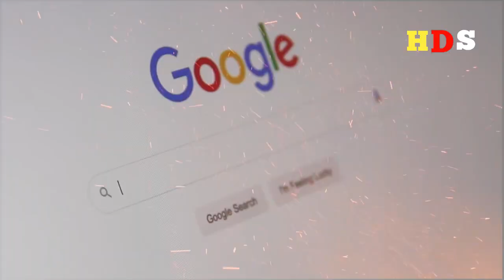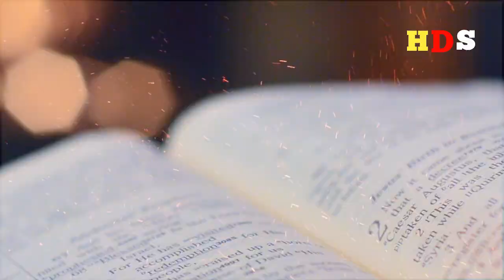श्री अच्युतानंद दास भविष्यवाणी 2022। होगा दुनिया का अंत और कल्कि अवतार। Kalki Avatar 2022 । Mallika।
संत श्री अच्युतानंद दास की भयंकर भविष्यवाणियां , Achuthananda Das Prediction 2022। होगा दुनिया का अंत

1) संत श्री अच्युतानन्द दास एक ऐसा नाम जिन्है लोग , उनके द्वारा की गयी भविष्यवाणियों के लिये जानते हैं । उनकी भविष्यवाणियों को पढ़कर ऐसा लगता है जैसे उन्होने भविष्य को आज से कयी साल पहले ही देख लिया था । वह भूत, भविष्य एवं वर्तमान में होने वाली घटनाओं को एक साथ देख सकते थे । और अपनी इसी शक्ति और ज्ञान के बल पर उन्होने एक पुस्तक लिखि जिसका नाम भविष्यमलिका है । भविष्यमलिका पुस्तक के कयी अलग-अलग भाग हैं ।  जिसमें की गयी भविष्यवाणियां 100 प्रतिशत सत्य हुयी हैं और आगे भी सत्य होना निशिचित है । उन्होने अपनी भविष्यवाणियों मेंं बताया है कि कल्कि अवतार कब होगा ? दुनिया के अंत के पहले क्या स्थिति होगी ? दुनिया का अंत कैसे होगा ? भारत का अंतिम राजा कैसा होगा ? चीन की स्थिति क्या होगी ? अमेरिका और रुस की स्थिति क्या होगी ? भारत की क्या स्थिति होगी ? तीसरा विश्व युद्ध कैसे लड़ा जायेगा ? और इसके बाद कैसे पुन: संसार विनिर्माण होगा ? इन सभी बातों पर उन्होने बहुत ही महत्वपूर्ण भविष्यवाणियां की हैं । लेकिन विडंबना देखिए की हम लोग नास्त्रेदमस, बाबा वेंगा आदि विदेशी लोगों की भविष्यवाणियों को सुनते हैं , लेकिन अपने ही देश के महान संतों की भविष्यवाणियों के बारे में हमें कुछ नहीं पता । नमस्कार दोस्तों स्वागत है एक बार फिर से आपके अपने यूट्युब चैनल रहस्य दुनिया हिंदी पर , आज के इस विडियो में हम  महान संत अच्युतानंद महाराज द्वारा लिखित पुस्तक भविष्यमालिका की भविष्य वाणियों की चर्चा करेंगे । यह विडियो बहुत स्टडी करके बनाया गया है, क्योंकि दोस्तों इस पुस्तक की कॉपी हिंदी या अंग्रेंजी में उपलब्ध नहीं है , उड़िया भाषा में है , जिसे हम हिंदी भाषा म़ें ट्रांसलेट करके आपके सामने प्रस्तुत कर रहे हैं । इसलिये विडियो को एंड तक जरुर देखना और चैनल पर न्यू आये हैं तो प्लीज चैनल को सब्सक्राइब करके साथ में घंटी वाला बेल आइकन भी दबा दें ताकि ऐसे सी न्यू विडियो का नॉटिफिकेशन आपको सबसे पहले मिल सके तो चलिये दोस्तों विडियो को स्टार्ट करते हैं ।

2) Sant Shri Achyutananda Das is one such name that people know for the predictions made by him. Reading his predictions, it seems as if he had seen the future many years before today. He could see past, future and present events simultaneously. And on the strength of this power and knowledge, he wrote a book named Bhavishyamalika. There are many different parts of the book of Bhavishyamalika. In which the predictions made are 100% trueAnd it is sure to be true even further. He has told in his predictions that when will Kalki Avatar happen? What will happen before the end of the world? How will the world end? How will be the last king of India? What will be the situation in China? What will happen to America and Russia? What will be the condition of India? How will the third world war be fought? And after that how will the world be manufactured again? He has made very important predictions on all these things.
But see the irony that we listen to the predictions of foreign people like Nostradamus, Baba Vaenga etc., but we do not know anything about the predictions of the great saints of our own country. Hello friends, welcome once again on your own YouTube channel Rahasya Duniya Hindi, in today's video we will discuss the predictions of the book Bhavishyamalika written by the great saint Achyutanand Maharaj.This video has been made after studying a lot, because friends, the copy of this book is not available in Hindi or English, it is in Oriya language, which we are presenting in front of you by translating it into Hindi language.So watch the video till the end and if you are new on the channel, then please subscribe the channel and press the bell icon along with it so that you can get the notification of such new videos first, then friends let's start the video

कल्कि अवतार कब होगा ?
When will Kalki Avatar happen?
दुनिया का अंत कैसे होगा ?
How will the world end?
भारत का अंतिम राजा कैसा होगा ?
How will be the last king of India?
चीन की स्थिति क्या होगी ?
What will be the situation in China?
तीसरा विश्व युद्ध कैसे लड़ा जायेगा ?
How will the third world war be fought?
कलयुग के अंत की शुरुआत कैसे होगी ?
How will the end of Kali Yuga begin?
संसार का अंत शुरू होगा
the end of the world will begin
कल्कि अवतार कहां पैदा होंगे ?
Where will Kalki avatar be born?
किस तरीके से विश्व का अंत होगा ?
In what way will the world end?
भारत का अंतिम राजा कौन होगा ?
Who will be the last king of India?